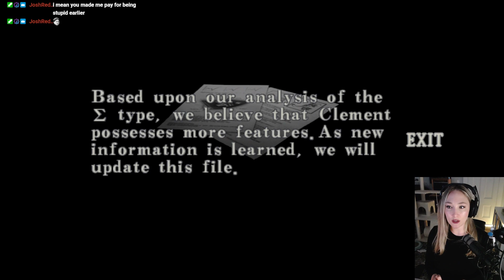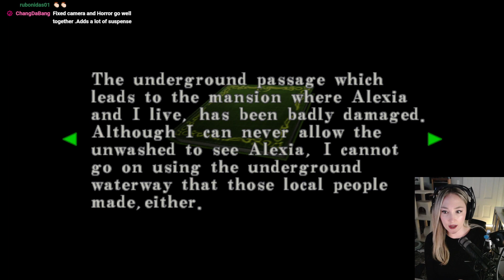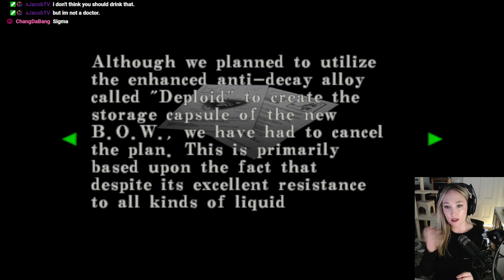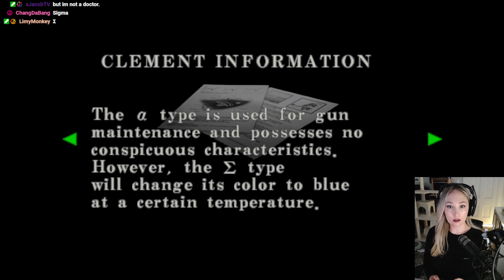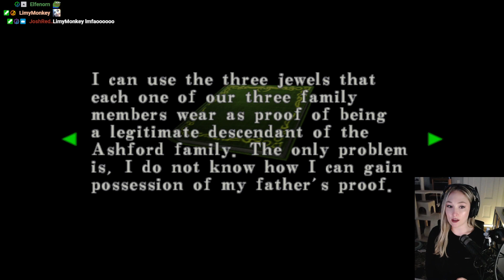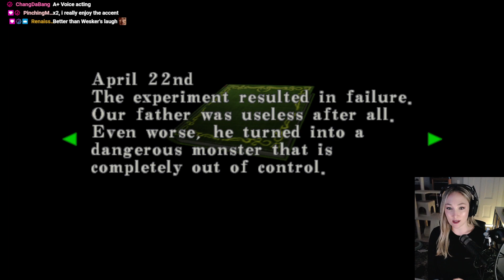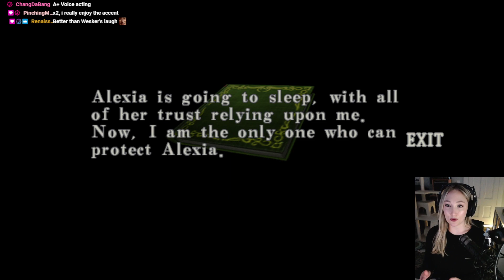First Playthrough Resident Evil Code: Veronica [PART 7]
Replaying a bit to make things a LITTLE more manageable  :)